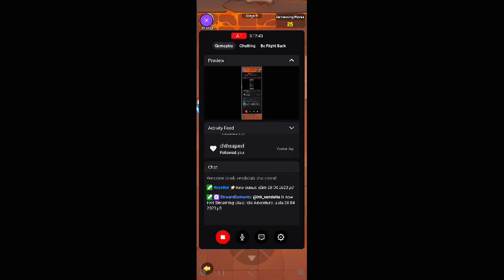June 14, 2023